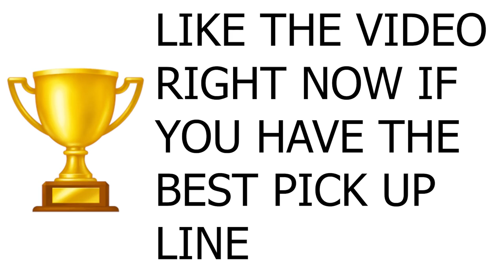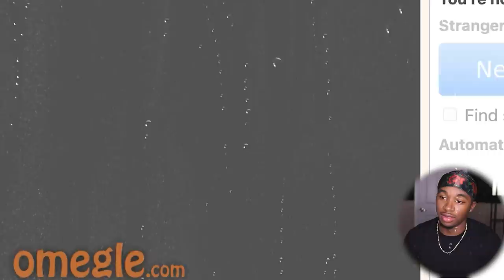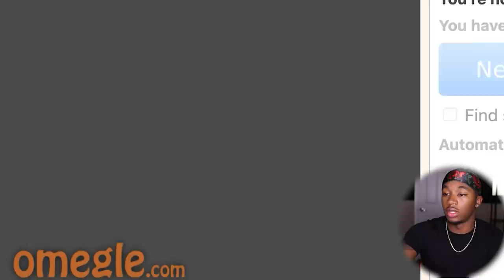Omegle Girls Using Their Best Pickup Lines on Me